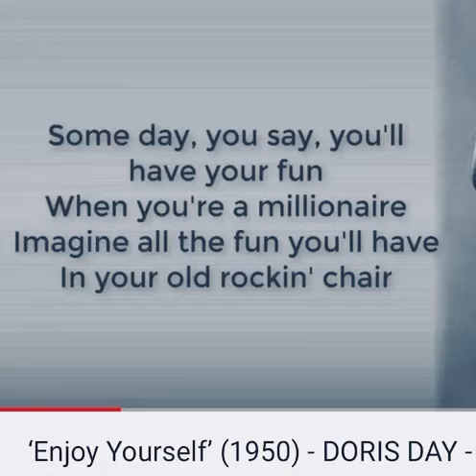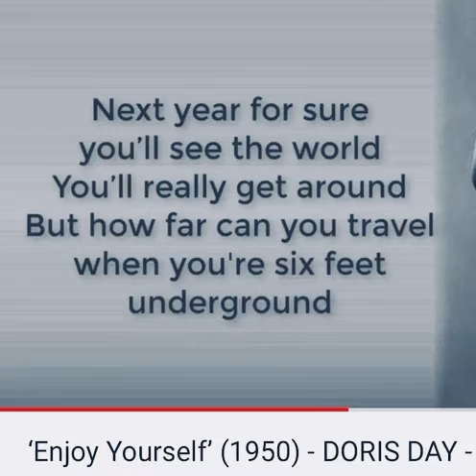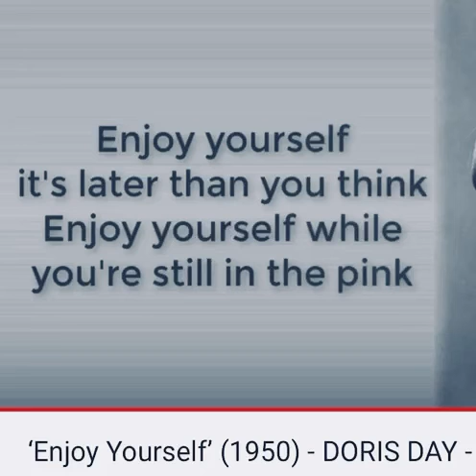Enjoy yourself 1950 songs